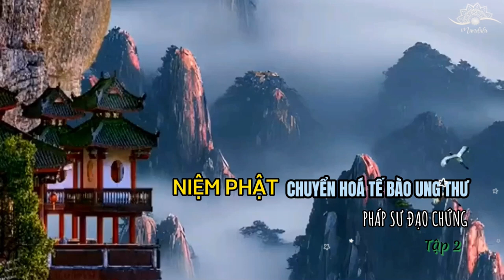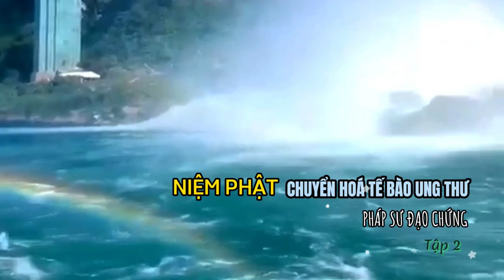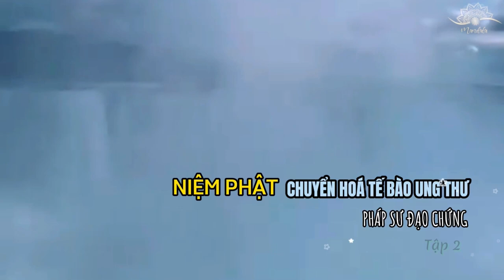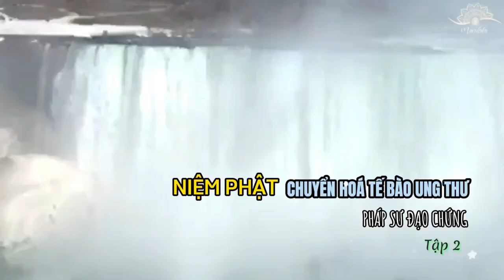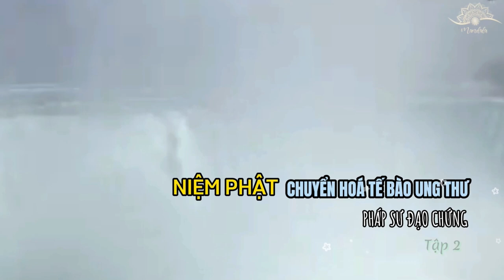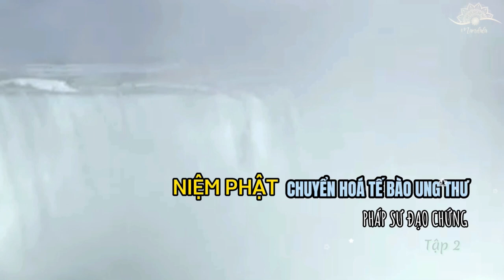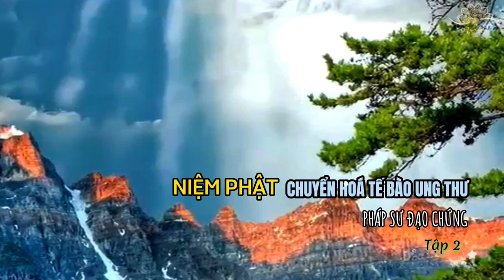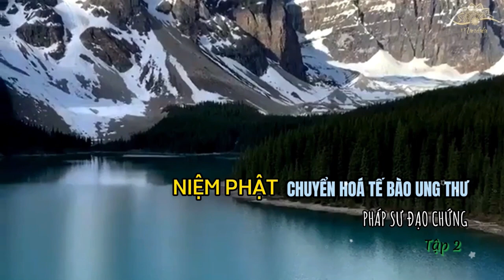[Tập 2/4] Chuyển hoá nghiệp bệnh nan y, tế bào ung thư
00:00:15 Mất đi phân dơ được nhẹ nhàng
00:05:17 Tâm vui vẻ - hiệu quả trị liệu lớn, tâm biết ơn - dinh dưỡng cao
00:08:00 Cầu nguyện khi ăn, cầu nguyện phước lành cho mọi chúng sinh và hạnh phúc khoẻ khoắn cho các tế bào
00:19:20 Lạy Phật khoẻ khoắn khoan khoái
00:31:24 Cách lạy Phật chuyển hoá tế bào sai
00:47:01 Thọ Bồ Tát giới
00:55:00 Niệm Phật sớm thoát nạn (t.ù tộ.i)
01:02:02 Kết quả xét nghiệm chỉ số đáng sợ nhưng lại không hề gì